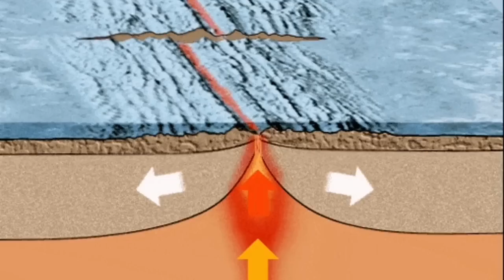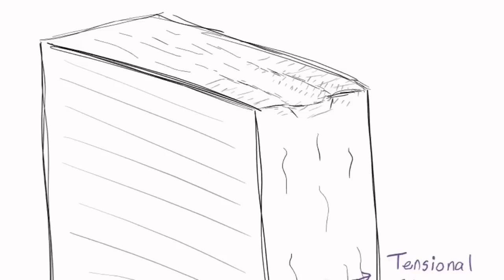It's Futile Saving Grindavik, Iceland Fagradalsfjall Litli-Hrútur Volcano Eruption, Magma, Rift